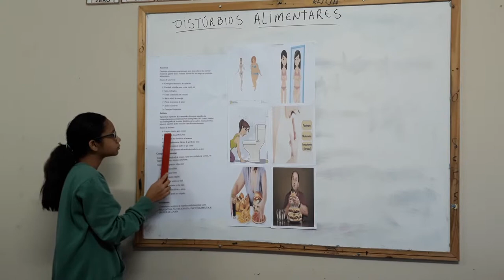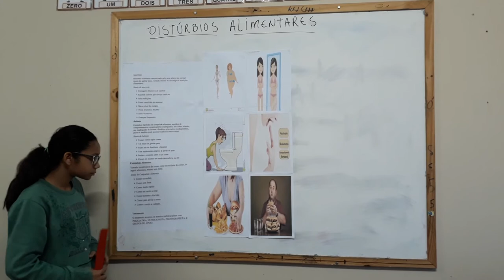Trabalho PD3 Jordany xxx3300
Distúrbios Alimentares